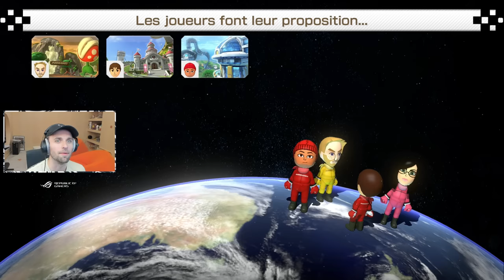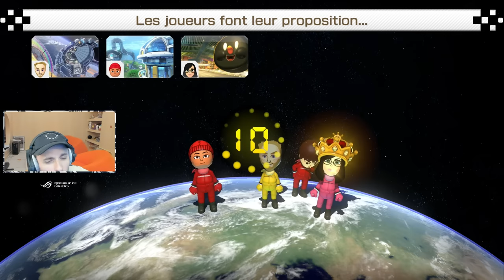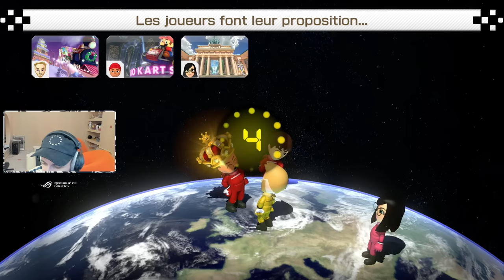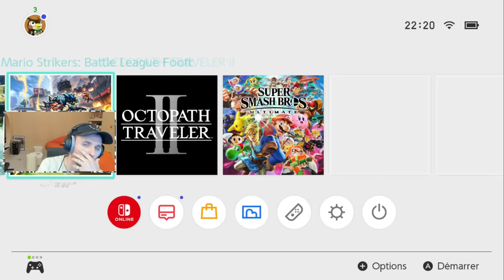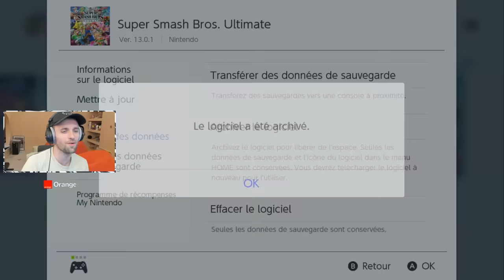Mario Kart 8 Deluxe - Rediffusion Squeezie du 17/05